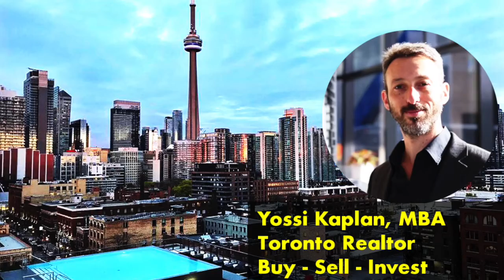Thompson Condos Toronto @ 55 Stewart - x3 Appreciation Since Launch Call Yossi Kaplan, MBA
Since inception, Thompson Condos Toronto (55 Stewart) has appreciated about three times. That's a lot in short 10 years or so.

Even better,  investors had their mortgages, fees and taxes paid for them, by their tenants.

Investors that put down 20% 10 years ago, and TRIPLED their values, are relaxing in their Muskoka chairs right now.

Call Yossi Kaplan to find out how to invest and prosper in Real Estate.